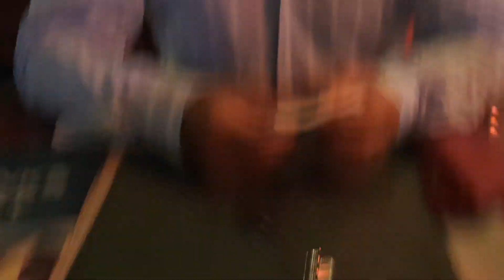Согласилась НА УЖИН🍽ИСТОРИЯ нашего ЗНАКОМСТВА♥️Синан читает СТИХИ🙈